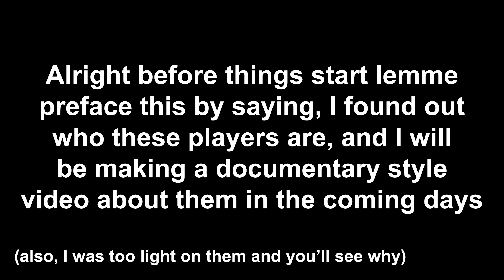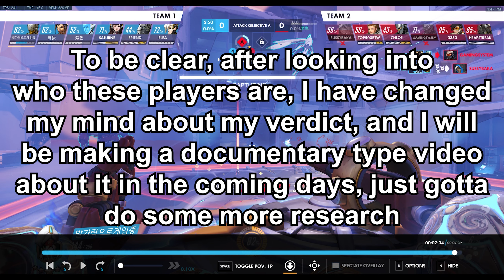3 cheaters in 1 game? - Overwatch cheat police Vol.3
Holy cow, my upload schedule has been pretty good the last few days, proud of myself

00:00 Ashe
9:00 Hanzo
24:35 Zenyatta
38:20 Conclusion